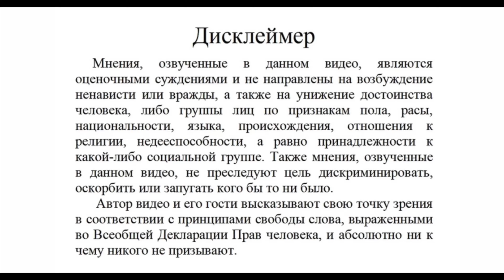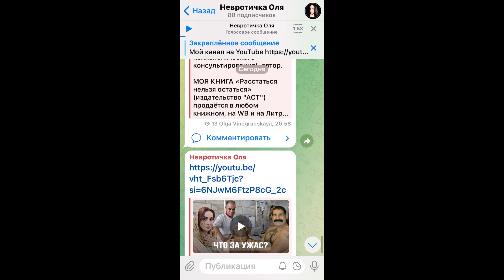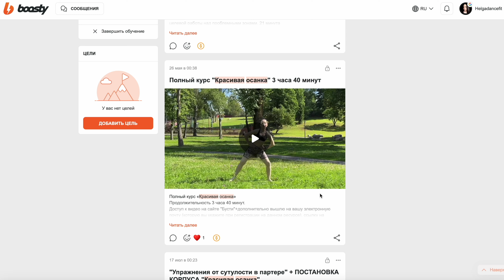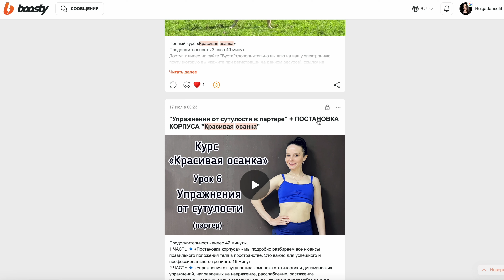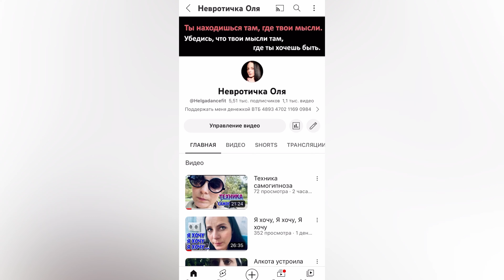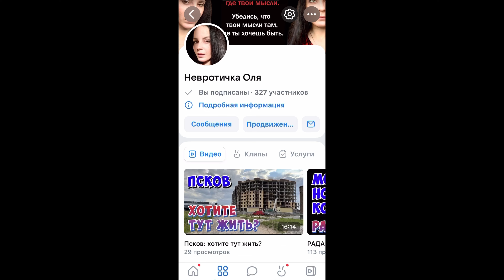ДОВЕРИЕ К СЕБЕ, 12-ый дены в гипсе и вывих локтя, перелом головки локтевой кости под вопросом.